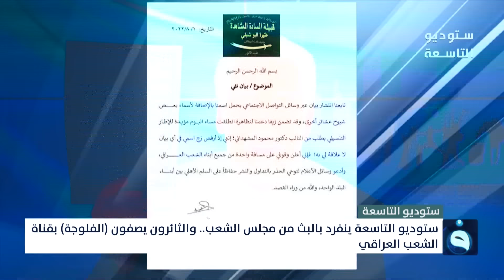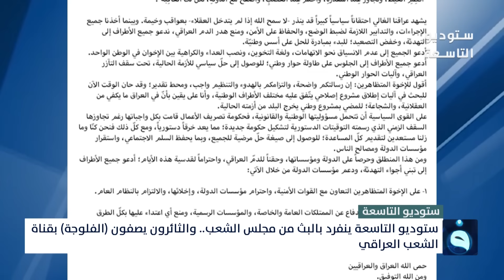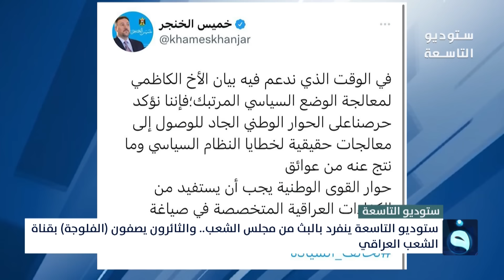ستوديو التاسعة || ســــاعة الشــعب العـــراقي .... بتاريخ : 2-8-2022